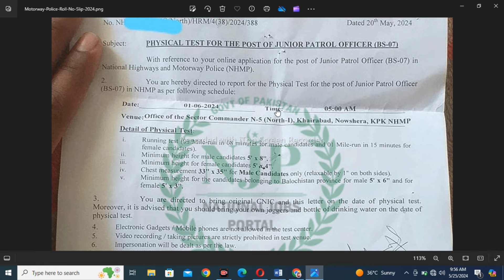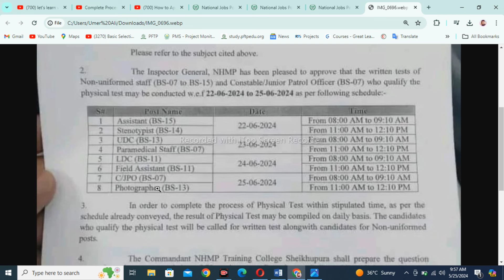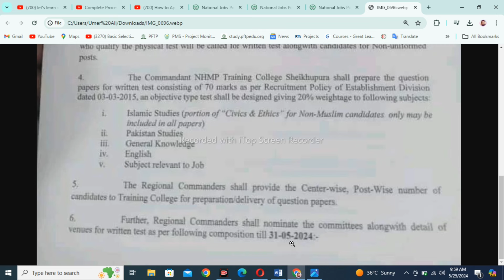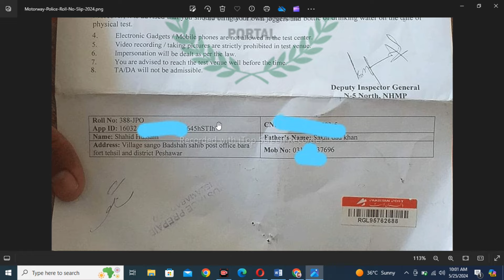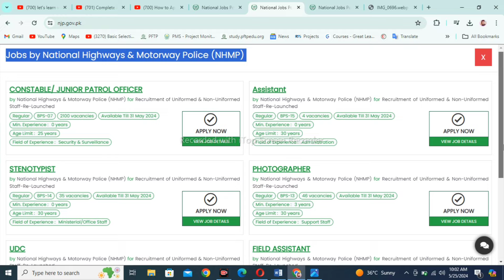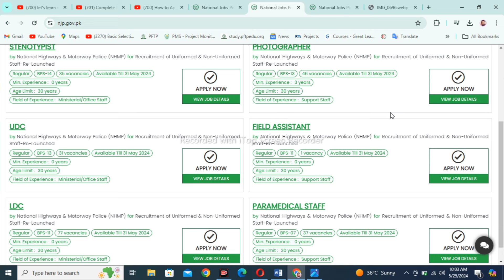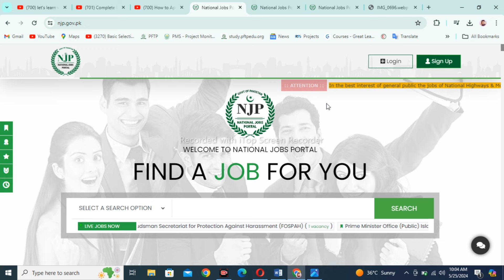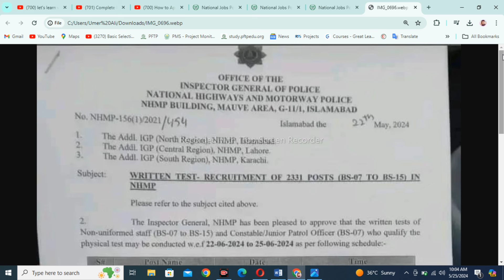NH & MP Physical & Written Test Schedule 2024 | How to Download Roll No Slip via NJP!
Assalam O Alikum!

In this video, we'll guide you through the process of downloading your Roll No Slip for the National Highways & Motorway Police (NH & MP) Physical and Written Test 2024 via NJP.
est Schedule:

The physical tests for NH & MP jobs are scheduled for the third week of May 2024.

Written exams will be conducted from June 22, 2024, to June 25, 2024.
Downloading the Roll No Slip:

Navigate to the NH & MP jobs section.
Enter your application number or CNIC to access and download your Roll No Slip.
Print the Roll No Slip, which will include details such as the test date, time, and location.

Preparation Tips:
Ensure you have all necessary documents, including your Roll No Slip, on the test day.
Bring water and running shoes for the physical test.
Review the test syllabus and practice accordingly to enhance your performance.